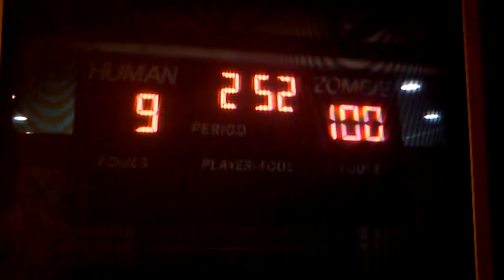Lollypop chainsaw (zombie basketball) 104 points.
Lollypop chainsaw gameplay. Will have more from various games. Let me know what games you want me to feature and will try my best to oblige.